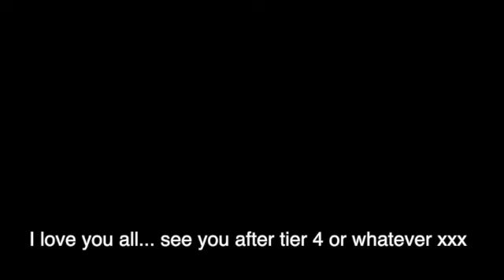Take The Skinheads Bowling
What says Xmas more than a man in grey beard singing about skinheads..